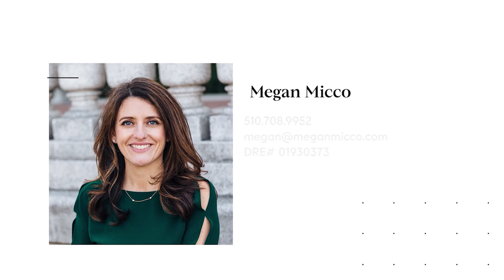2603 Hillegass Ave, Berkeley - Video Tour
Welcome to the historic Marshall/Lindblom house built in 1898. This stunning intact Colonial Revival is a registered landmark and has abundant architectural features including palladian and bay windows, corner pilasters with ornate roof brackets, double-hung and oval windows with plasterwork frames, a broad porch supported by Ionic columns, and the original walk and concrete steps which include bullnose tread and delicate molding. The interior is even more stunning with dramatic wood paneling, a large formal living room, grand dining room with a fireplace, and an expansive primary bedroom with attached office, a spacious second bedroom, and beautiful hardwood floors with inlay throughout. The large lot includes 3 towering California Oak trees, multiple terraced patios on the sides and back of the house, and a large basement storage area. An independently owned condominium, the property is the beneficiary of the Mills act and new owners will benefit from a property tax reduction available exclusively to historical properties in Berkeley in exchange for ongoing maintenance commitments.

Nestled between the University of California and the Elmwood neighborhood on a tree lined street, residents have easy access to downtown, Telegraph and College avenue shops, and Willard park. Whether you're a university employee, a couple, an investor looking for rental income, or just a lover of fine architecture, 2603 Hillegass provides the ideal blend of stately convenience and character. There are few properties in Berkeley with such grandeur, and this home must be seen in person to truly appreciate its place in history.